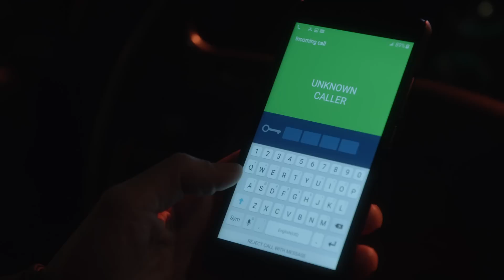Director Simms Has A Job For Tony | Season 1 Ep. 11 | 24: LEGACY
Director Donald Simms asks Tony to do a job for him. Tony accepts but it's going to cost Director Donald Simms a little extra.

The clock ticks again with 24: LEGACY, the next evolution of the Emmy Award-winning “24.” From Emmy Award-winning executive producer Howard Gordon (“Homeland,” “24: Live Another Day”), Academy Award- and Emmy Award-winning executive producer Brian Grazer (“A Beautiful Mind,” “24”), writers and executive producers Manny Coto and Evan Katz (“24,” “24: Live Another Day”), director and executive producer Stephen Hopkins (“24”) and executive producer and original series star Kiefer Sutherland, 24: LEGACY chronicles an adrenaline-fueled race against the clock to stop a devastating terrorist attack on United States soil – in the same real-time format that has propelled this genre-defining series.

Six months ago in Yemen, an elite squad of U.S. Army Rangers, led by Sergeant ERIC CARTER (Corey Hawkins, “Straight Outta Compton”), killed terrorist leader Sheik Ibrahim Bin-Khalid. In the aftermath, Bin-Khalid’s followers declared a fatwah against Carter, his squad and their families, forcing them into federal witness protection. But a recent attempt on Carter’s own life makes it clear to him that his team is now exposed. To thwart further attacks, Carter enlists REBECCA INGRAM (Miranda Otto, “Homeland”), who quarterbacked the raid that killed Bin-Khalid. She’s a brilliant and ambitious intelligence officer who has stepped down from her post as National Director of CTU to support her husband, SENATOR JOHN DONOVAN (Emmy and Golden Globe Award winner Jimmy Smits, “NYPD Blue,” “The West Wing”), in his campaign for President of the United States. Decades of sleepless nights and missed anniversaries landed her at the top. With the White House within their grasp, can she truly embrace a new role as First Lady? Or will her love of the action draw her back in? Together, in this fast-paced thrill ride, Carter and Ingram uncover a sophisticated terrorist network that will force them to ask: “Who can we trust?” As they battle Bin-Khalid’s devotees, they are forced to confront their own identities, families and pasts.